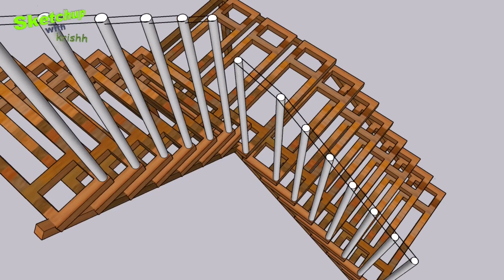stairs design in Sketchup